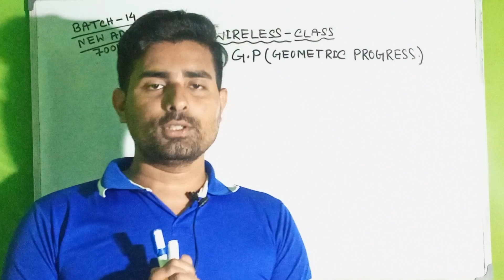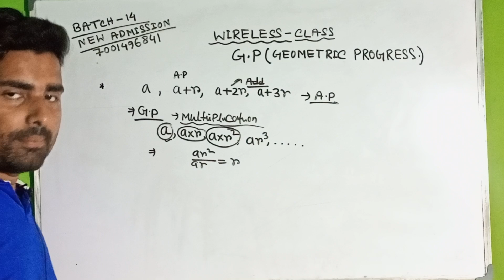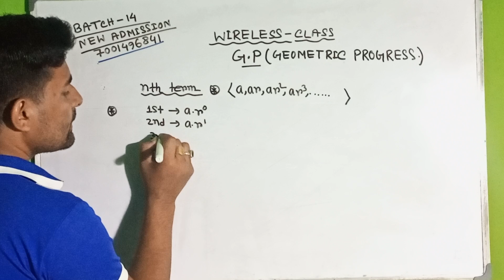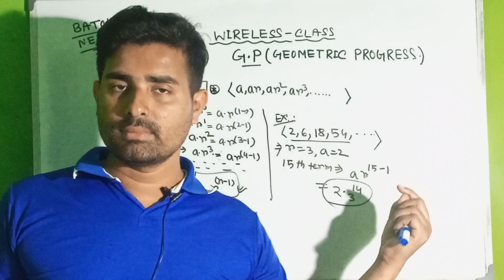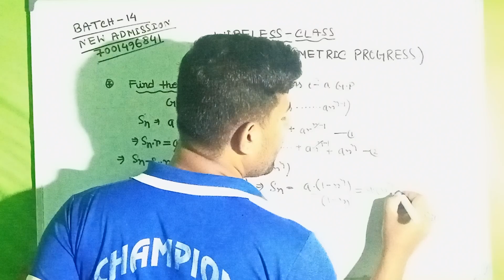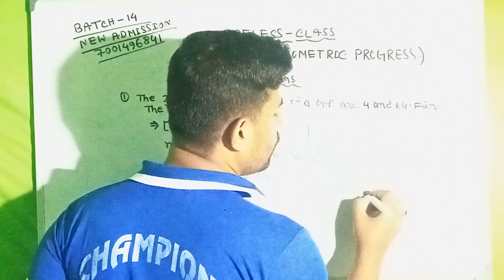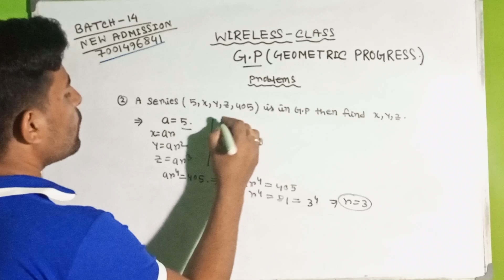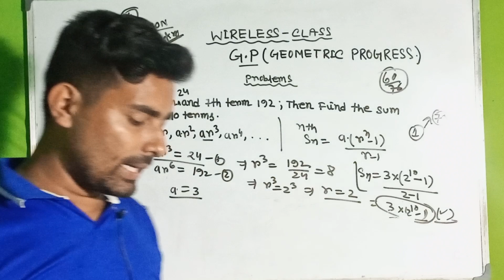Wireless Operator Math||AP AND GP|GEOMETRIC PROGRESS||2019/2020কনস্টেবল ক্যান্ডিডেটদের আনন্দের খবর🥳🥳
আমাদের নতুন কনস্টেবল/WIRELESS ব্যাচের ভর্তি পর্ব_3 শুরু হয়েছে অনলাইনে, যারা ভর্তি হতে চান নিচে দেওয়া হোয়াটসঅ্যাপ নাম্বারে যোগাযোগ করুন
আবগারী পুলিশের ইন্টারভিউ লাইভ  মক টেস্ট এর জন্য নিচের দেওয়া নম্বরে WhatsApp করুণ
WBP কনস্টেবল মেন স্পেশাল 90% কমন যোগ্য এক বছরের কারেন্ট অ্যাফেয়ার্স(জানুয়ারি-ডিসেম্বর 2021)
বইটি কিনতে নিচের দেওয়া লিংকে ক্লিক করুন
কনস্টেবল স্পেশাল ইংরেজি মেন পরীক্ষা বইটি কেনার জন্য নিচে দেওয়া লিংকে ক্লিক করুন
পশ্চিমবঙ্গ পুলিশ আবগারি পুলিশ মেন পরীক্ষার জন্য তৈরি স্পেশাল "লাস্ট মিনিট সাজেশন বুক"টি পাওয়ার জন্য নিচের দেওয়া লিংকে ক্লিক করুন
(সকল প্রশ্ন টপিকঃ অনুসারে, খুব গুরুত্বপূর্ণ বুক, বইটির পেজের সংখ্যা 174)
(স্ট্যাটিক জিকে ইতিহাস ভূগোল জীবন বিজ্ঞান ভৌত বিজ্ঞান সংবিধান এবং অর্থনীতি) সকল টপিক কভার করা আছে!

ওয়ারলেস অপারেটর শেষ ম্যাচে ভর্তির জন্য নিচে দেওয়া নাম্বারে যোগাযোগ করুন
আমাদের পাঁশকুড়া ব্রাঞ্চ (চিরঞ্জিত স্যারের সরাসরি)যদি কেউ সরাসরি পড়তে চাও নিচে দেওয়া নাম্বারে যোগাযোগ করো এখনো এডমিশন চলছে

তোমাদের পশ্চিমবঙ্গ পুলিশ প্রিলি পরীক্ষার দিকে তাকিয়ে  90℅কমন যোগ্য প্র্যাকটিসে তৈরি হয়ে গেছে। নিচের দেওয়া লিংক এর মাধ্যমে ডাউনলোড করে পরীক্ষা দিন দেখুন কত পাচ্ছেন
যদি আপনি আমাদের কাছে ওয়ারলেস অপারেটর এর জন্য অনলাইনে বাড়িতে বসে হোয়াটসঅ্যাপের মাধ্যমে ক্লাস করতে চান, আপনাকে রেজিস্ট্রেশন এর জন্য প্রথমে 699 টাকা। তারপর প্রত্যেক মাসে ১০০টাকা মাইনে দিতে হবে।
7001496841(ফোনে সব সময় পাওয়া যায় না তাই ওয়াটস অ্যাপ অবশ্যই করুন)